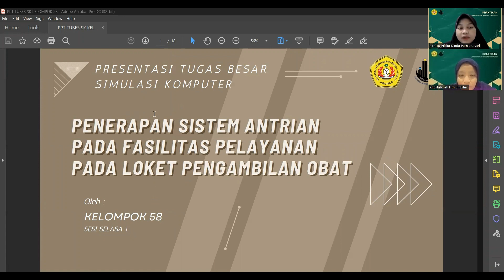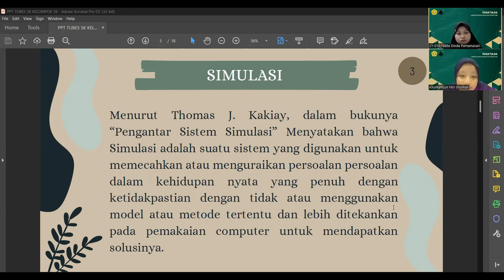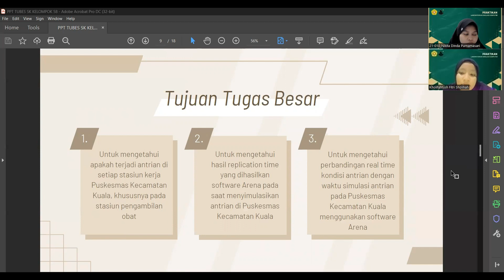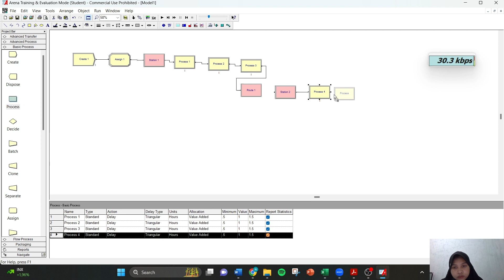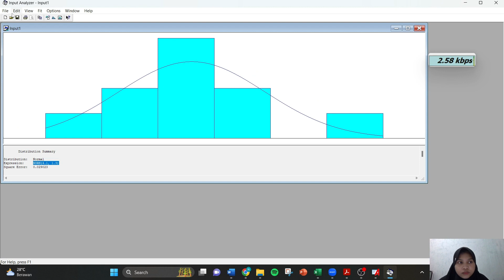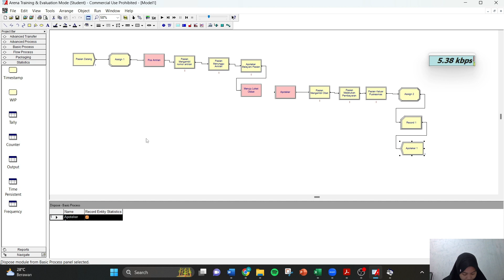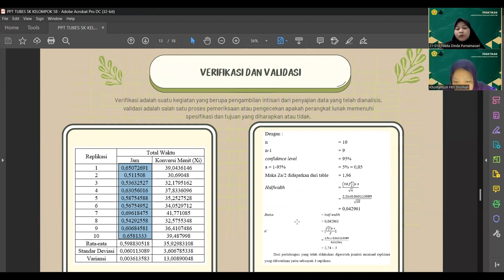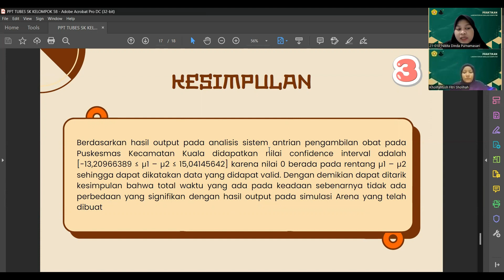TUBES SK MODUL 1/KELOMPOK 58/PENERAPAN SISTEM ANTRIAN DI FASILITAS PELAYANAN LOKET PENGAMBILAN OBAT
No. Kelompok : Kelompok 58
 Sesi : Selasa 1
 Angkatan : 2021
Anggota :
 1. NIKITA DINDA PURNAMASARI / 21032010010
 2. KHOLIFAHTUSH FITRI SHOLIHAH / 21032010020

Puskesmas Kecamatan Kuala merupakan salah satu puskesmas terbesar di Aceh. Dimana Puskesmas Kecamatan Kuala ini memiliki sebuah permasalahan yaitu tejadinya penumpukan antrian pada saat pengambilan obat. Oleh karena itu Puskesmas Kecamatan Kuala perlu melakukan analisis sistem antrian pada proses pengambilan obat di puskesmas menggunakan software Arena. Software ini dapat membantu dalam memodelkan simulasi sistem antrian dan memberikan visualisasi yang jelas mengenai proses antrian. Dengan analisis menggunakan software Arena, diharapkan dapat ditemukan solusi yang tepat untuk mengoptimalkan proses antrian pengambilan obat di puskesmas.

Table of content:
00:00 Penjelasan Materi dan Studi Kasus
05:30 Pengaplikasian Software Arena
12:29 Penjelasan Output dan Kesimpulan